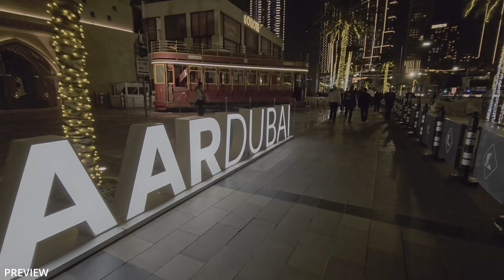Dubai Downtown | Burj Khalifa | Fountain Show | Night Walking Tour | 4K | 2023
Today, we take you on a journey through the bustling and vibrant downtown Dubai.
On this tour, we will explore the heart of the city, which is home to some of the world's tallest and most iconic buildings, including the Burj Khalifa, the world's tallest building, and the stunning Dubai Mall, one of the largest shopping centers in the world.

We will start our journey at the Dubai Fountain, where we will witness the magical water show that is set to music and lights.
We will also take a stroll through the lovely Burj Park, an urban oasis that offers breathtaking views of the Burj Khalifa.
As we make our way through the streets, you can watch some of the most famous landmarks, including the modernist Dubai Opera House, the luxurious Address Downtown hotel.
Throughout the tour, we will explore the unique architecture and culture of this fascinating city.

So, join us on this captivating walking tour of downtown Dubai and discover the magic and beauty of this amazing city.

Hope, you find the Video enjoyable.